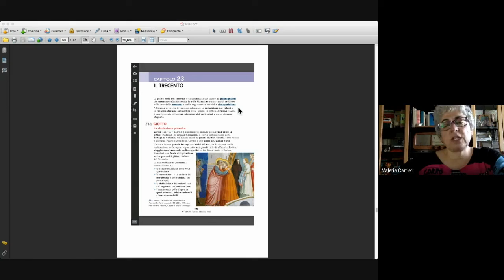secondo manuale giotto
decima video lezione di storia dell'arte, per gli studenti delle terza c e terza d, del liceo scientifico - si consiglia di continuare la riflessione sui contenuti anche attraverso la visione della pagina a questo